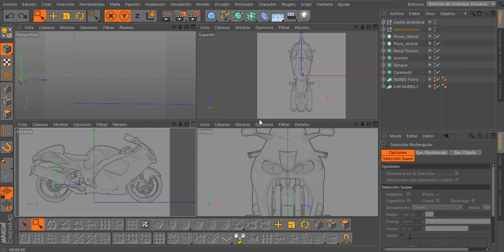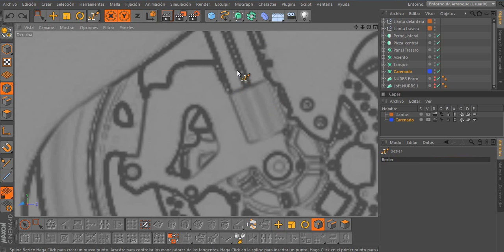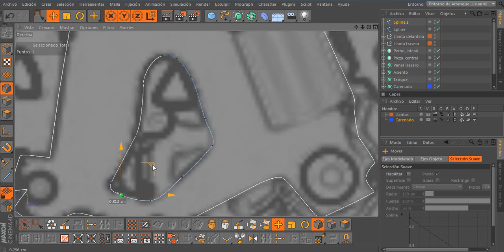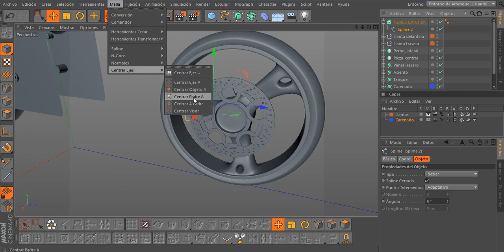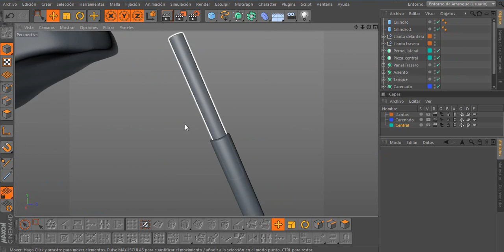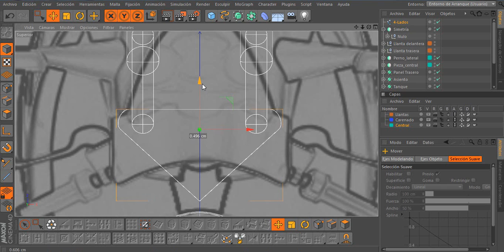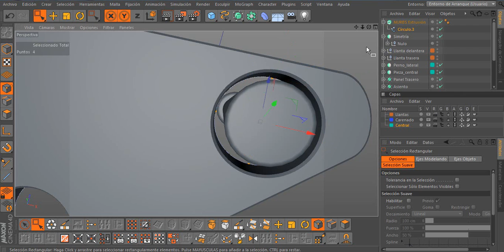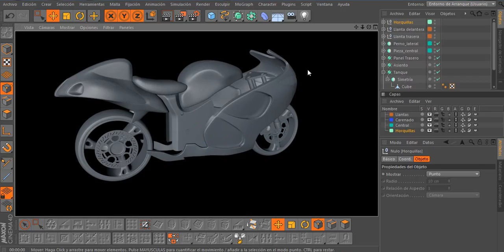3D Modeling Tutorial Cinema 4D Modelado de Motocicleta Bike HD (Suzuki Hayabusa 1300)- 9na Parte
3D Modeling Tutorial

Modelado de Motocicleta (Bike) en Cinema 4D, donde aprenderemos nuevas técnicas que nos serán de gran ayuda en nuestro camino a la excelencia en el modelado.

Espero les sirva de mucho y no olviden suscribirse y comentar; si te gusta deja tu "Me gusta" y compártelo, de esta forma más personas lo podrán disfrutar, ó justifica tu "no me gusta" para continuar mejorando.

Mas abajo el link para descargar las imágenes de referencia y mis paletas personalizadas de modelado.

no es gratis y está narrado en ingles.

Modeling Motorcycle (Bike) in Cinema 4D, we will learn new techniques that will be of great help in our pursuit of excellence in modeling.

I hope you serve a lot and do not forget to subscribe and comment, if you like to leave your "Like" and share, this way more people can enjoy, or justify your "do not like" to continue improving.

Further down the link to download the reference images and modeling my custom palettes.

This project is full can purchase, not free and is narrated in English.

Modeling Motorrad (Bike) in Cinema 4D, werden wir neue Techniken zu erlernen, die eine große Hilfe in unserem Streben nach Exzellenz in der Modellierung wird.

在Cinema 4D模型摩托車（自行車），我們將學習新的技術，這將有很大的幫助，我們追求卓越的建模。

Modélisation Moto (Bike) dans Cinema 4D, nous allons apprendre de nouvelles techniques qui seront d'une grande aide dans notre quête de l'excellence en matière de modélisation.

Moto Modeling (Bike) in Cinema 4D, impareremo nuove tecniche che saranno di grande aiuto nella nostra ricerca di eccellenza nella modellazione.

シネマ4Dでモデリングオートバイ（バイク）は、我々はモデリングにおける卓越性の追求に大きな助けになるでしょう新しいテクニックを学びます。

Modelagem da motocicleta (Bike) em Cinema 4D, vamos aprender novas técnicas que serão de grande ajuda na nossa busca da excelência em modelagem.

"Blender" "Maya" "Model" "Modeling" "Tutorial" "3d" "3ds" "4d" "Cinema" "Diseño" "Malla" "Modelar" "Animation" "Autodesk Maya Software" "Carro" "Coche" "Vehiculo" "3d Modeling Profession" "Blender Software" "Modelar" "Vehiculo" "Tutoriales" "Tuto" "Tutoreal" "Tutorial Cinema 4d" "Spline" "Motocicleta" "3d Models" "3d Render" "Diseno En 3d" "Diseño En 3d" "Modelado Cinema 4d" "Programa De Diseño 3d" "Renders" "Programa De Diseño En 3d" "Programas En 3d De Diseño" "Modelado" "Cinema 4d" "C4d" "Cinema 4d Brand" "How To" "Programa En 3d De Diseño" "Cinema4d" "torials"
 "moto"